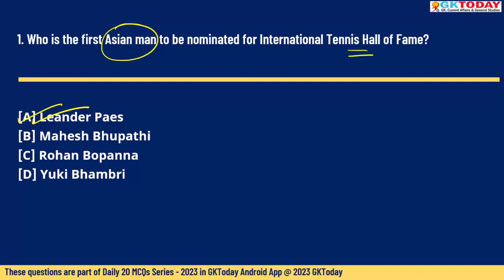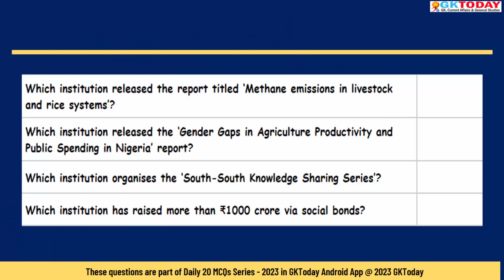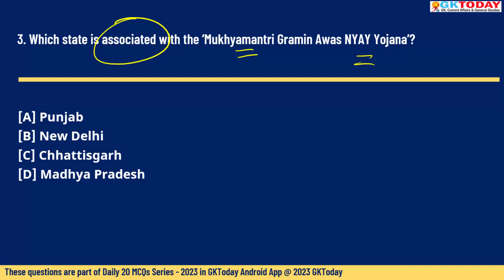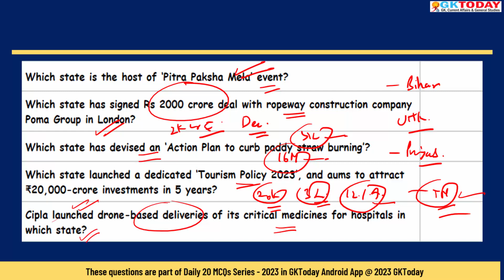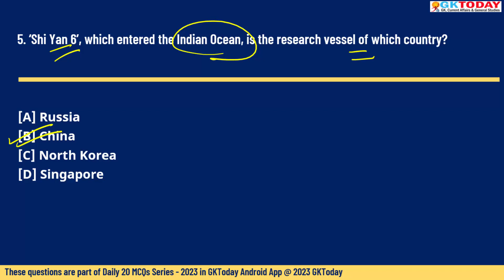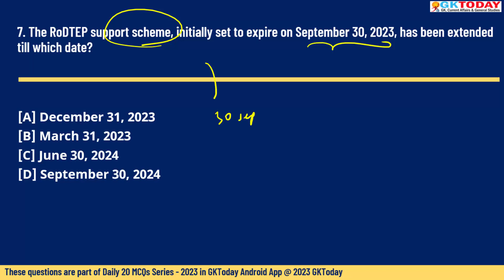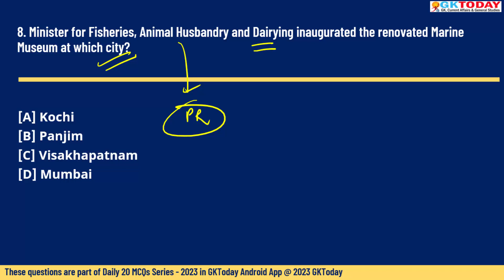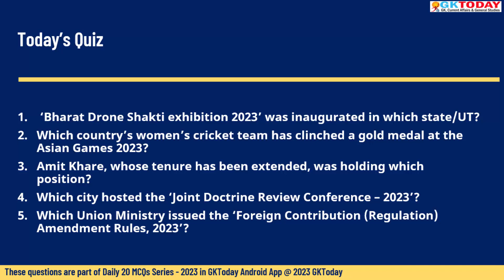05 October 2023 Current Affairs by GK Today | GKTODAY Current Affairs - 2023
Current Affairs Today | Current Affairs 2023 MCQs with Revision